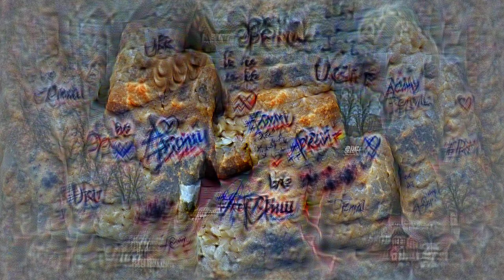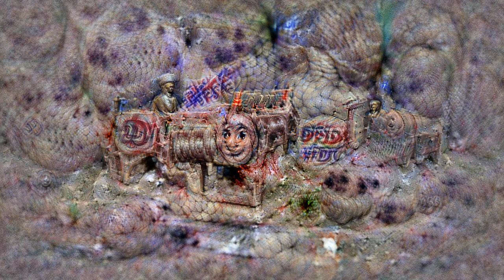Machine generated technology layer from Fade to Black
This is the underlying technology imagery layer from the piece Fade to Black by Dhaivat Jani. Generated using the aphantasia project by Vadim Epstein.

Approximately 150 technology prompts from 20000 BCE to current day were given to the model.